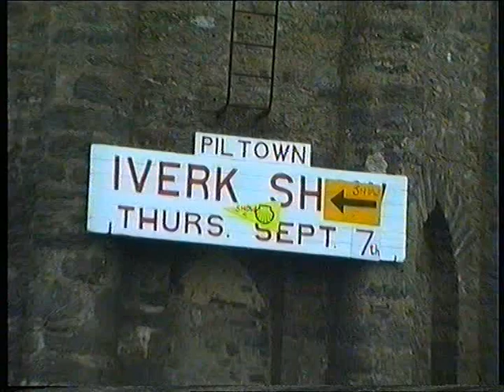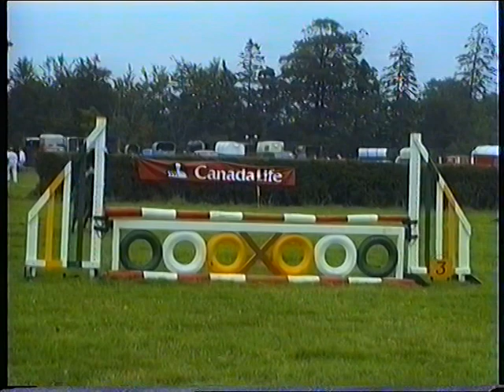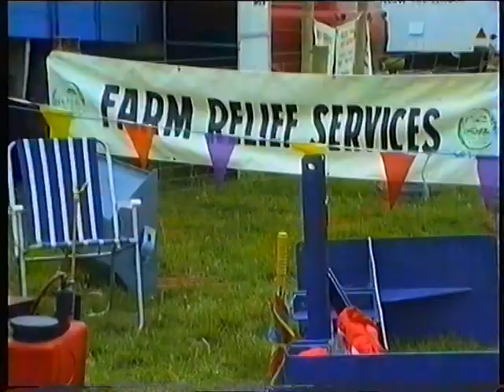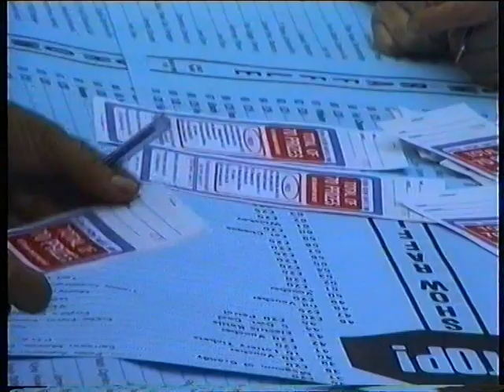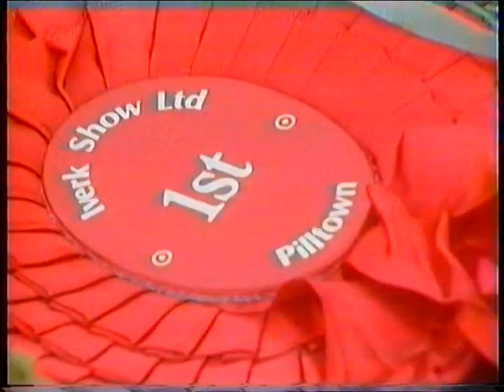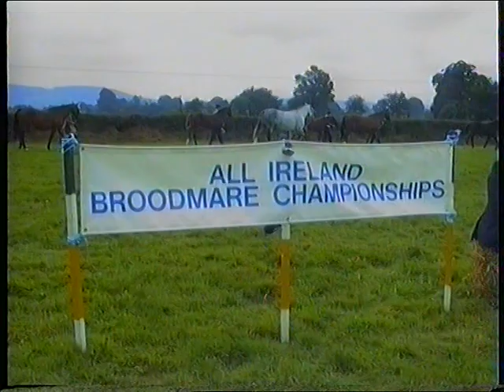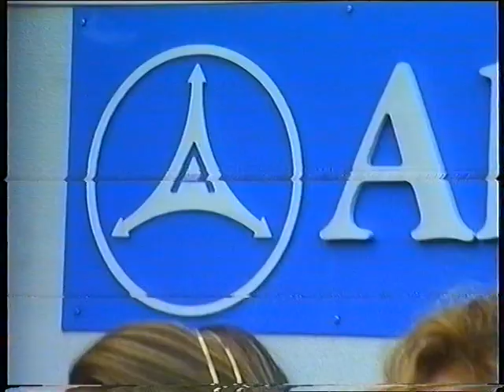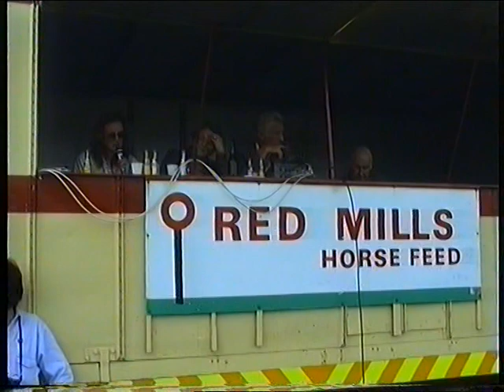IVERK SHOW 1989 L B Video Piltown Co Kilkenny